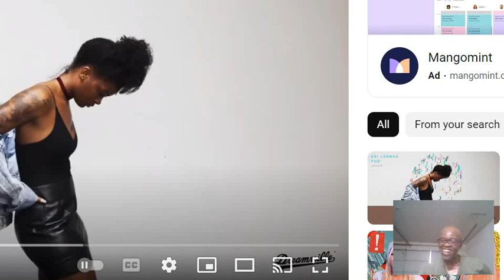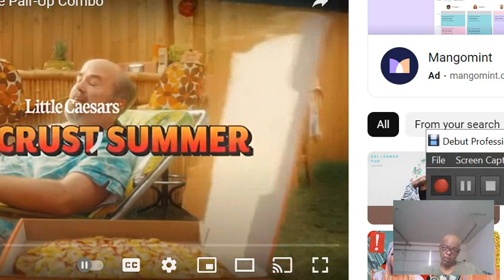Untitled 1598 March, 1998 10 P.M. Ari Lennox La La La La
33 Character'z In That Title !